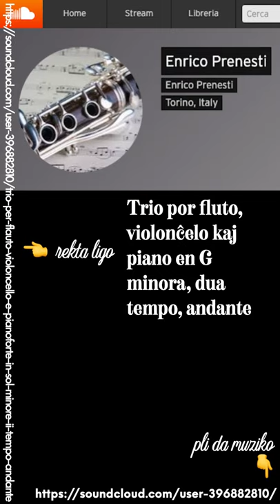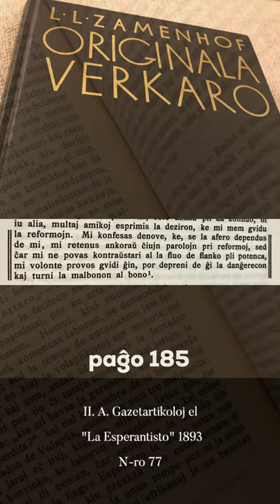Zamenhofa Medito 260 + Antaŭmedito 110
Kiel turni la malbonon al bono? Pri faroj kontraŭvole kaj la rolo de gvidanto.